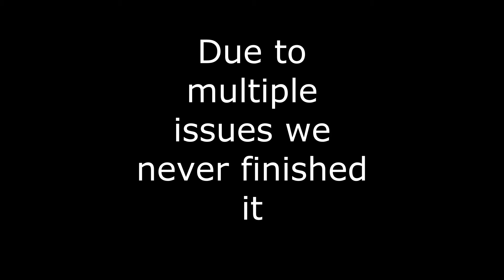999 best moments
Hey everyone. 2 friends and I wanted to do a LP of this game but for a reason I will not name for their privacy we stopped but I wanted to share all the best moments for this. I hope you all enjoy